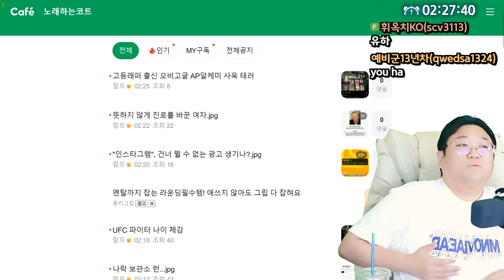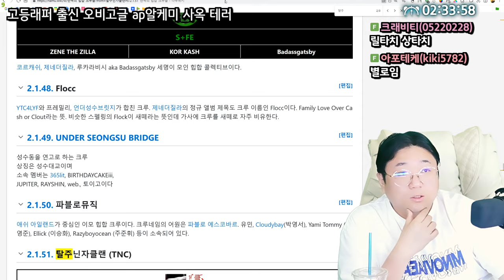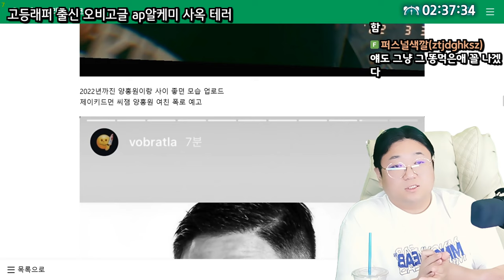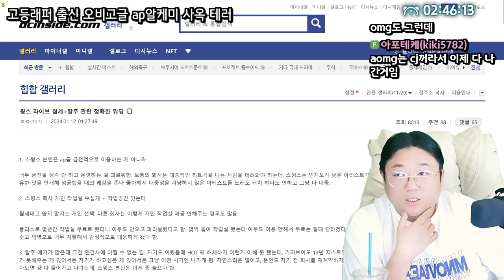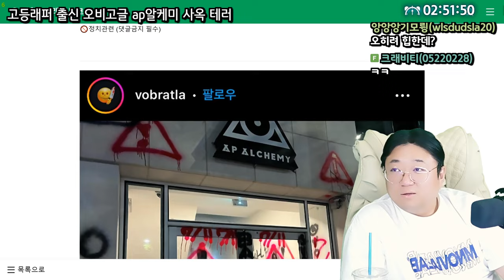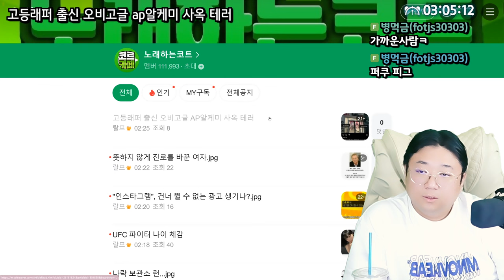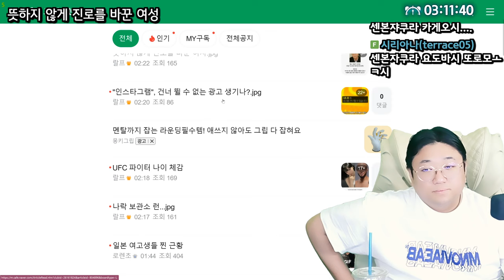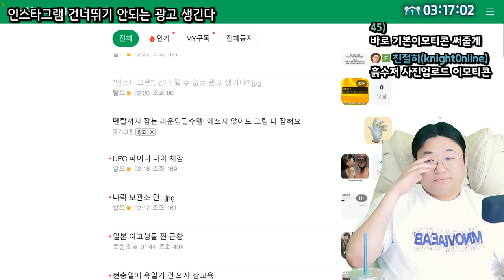테러당한 스윙스의 AP알케미 사옥ㄷㄷ (24.06.07-3)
0:00 오슈시작
0:31 테러당한 스윙스 AP알케미 사옥
31:30 뜻하지 않게 진로를 바꾼 여자
37:40 건너뛸수 없는 광고 생긴다는 인스타그램

[음원출처]